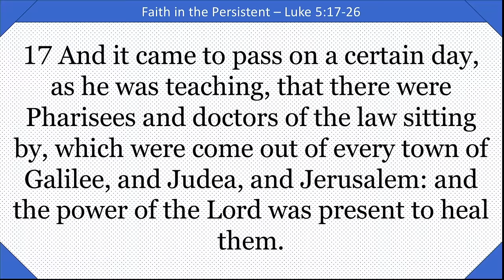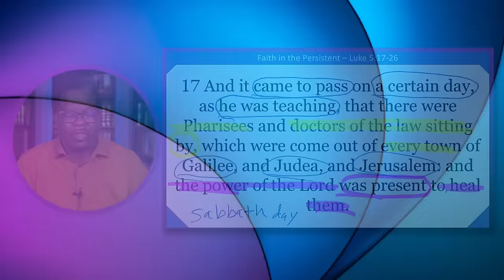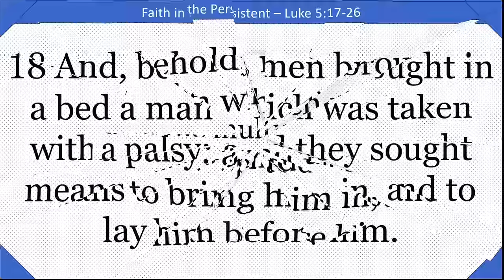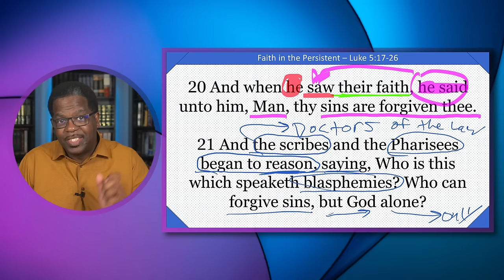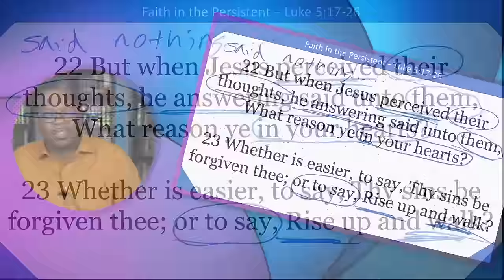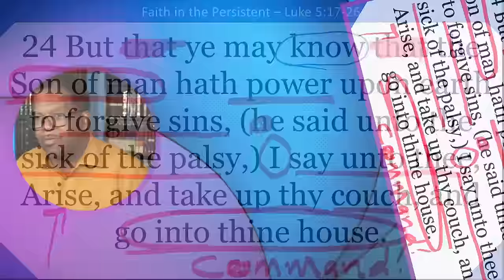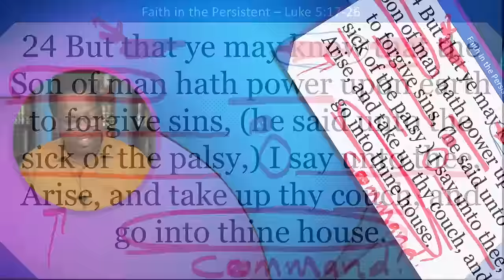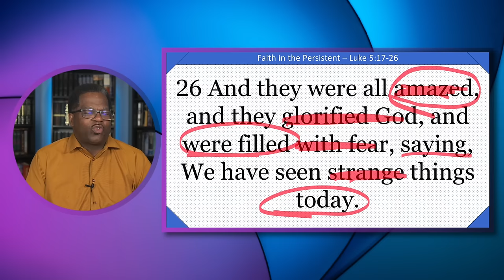Faith of the Persistent, Luke 5:17-26, April 7, 2024, International Sunday School Lesson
Faith of the Persistent, Luke 5:17-26, International Sunday School, click for note

✅Givelify.com / New Nation Anointed Ministries COGIC

📖Topic: Faith of the Persistent